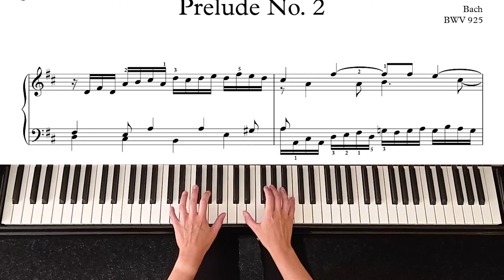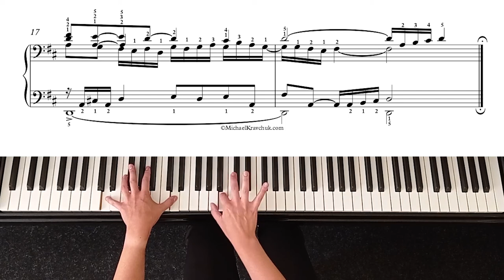Bach - Prelude No. 2 - Performed by Melaniia Makarevych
Bach - Prelude No. 2
Composer - Johann Sebastian Bach, performed by Melaniia Makarevych